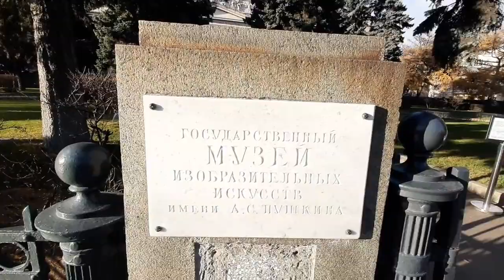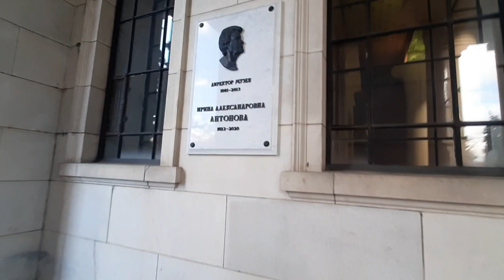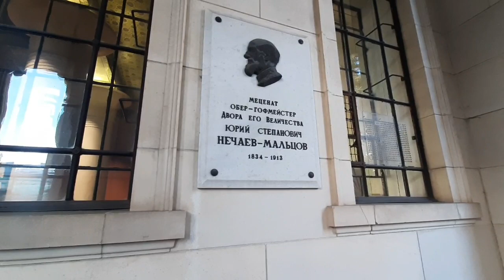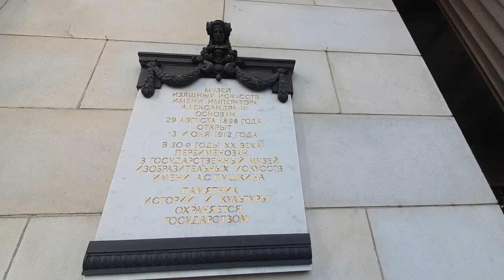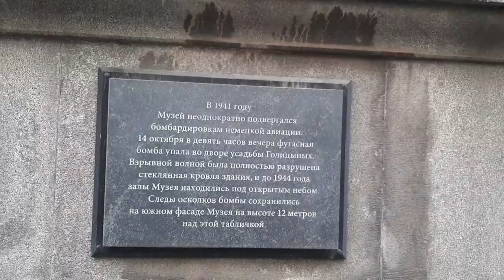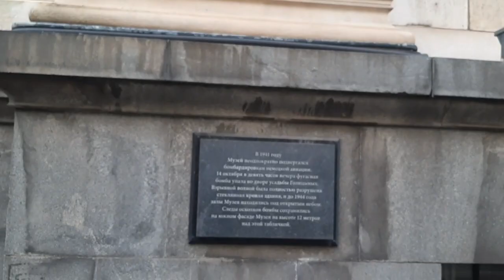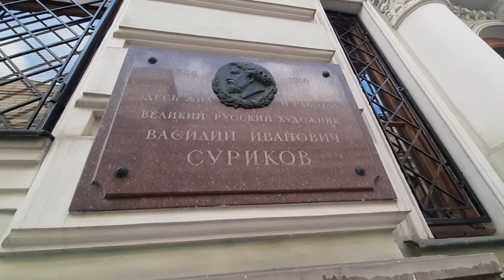Прогулки по Москве. Свободная прогулка. Государственный музей изобразительных искусств А.С.Пушкина